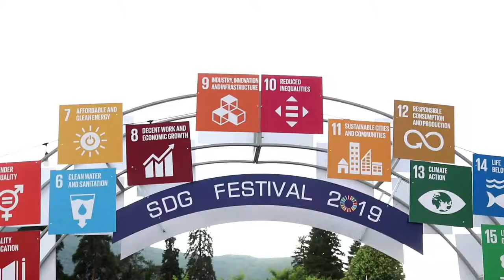7 June, 2019. Radio Tbilisi - SDG Festival 2019. Royal Khvanchkara Winery and Farmers Fair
The President of Georgia, Salome Zourabichvili visiting “Royal Khvanchkara” Winery  and Farmers Fair.